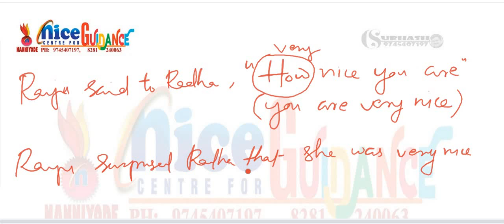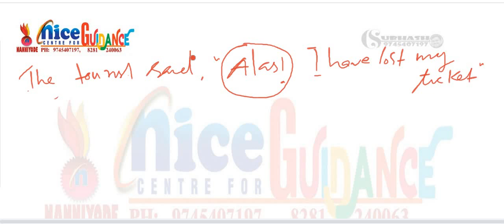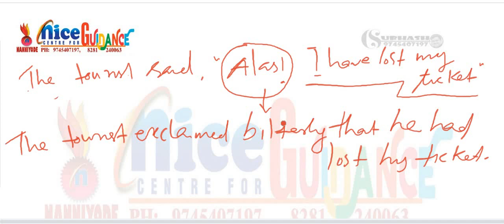REPORTED SPEECH PART 4